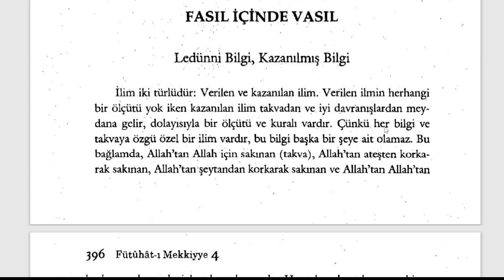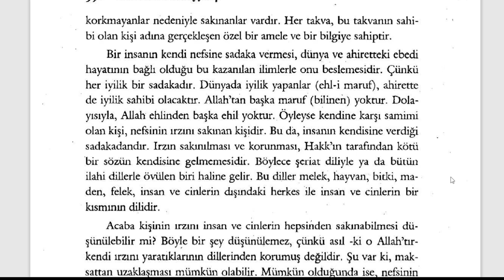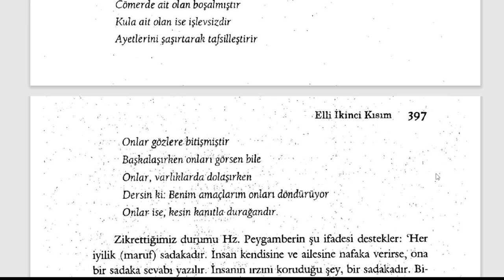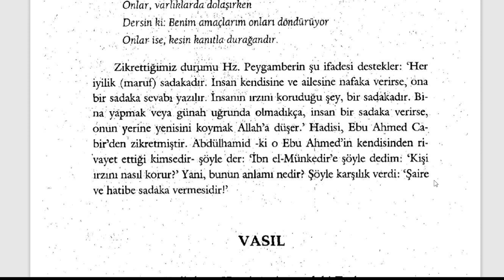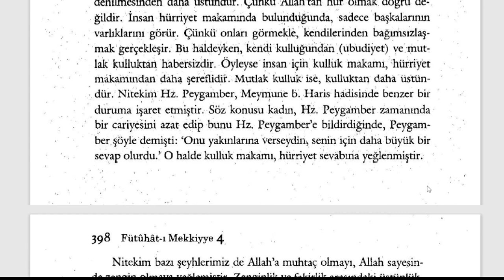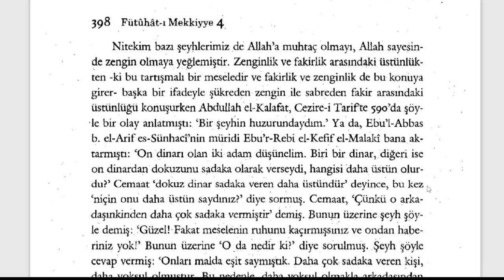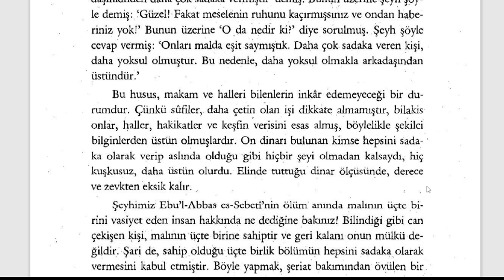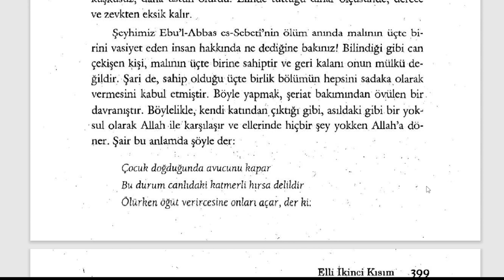Fütuhât-ı Mekkiyye - Kendi Nefsine Sadaka Vermek (8. Sifr 52. Kısım) - 6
YETMİŞİNCİ BÖLÜM
Zekatın Sırları

🕘Okunan Yerler:

Ledünni Bilgi, Kazanılmış Bilgi
Kulluk ve Hürriyet Arasındaki Fark

Fütuhât-ı Mekkiyye Sesli Kitap (Tamamı)